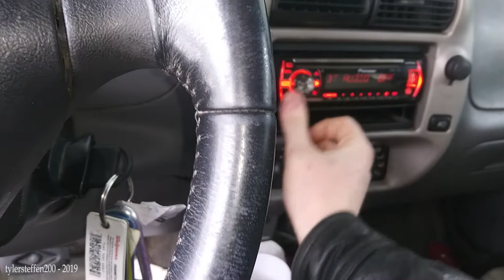2006 Ford Ranger Cold Start